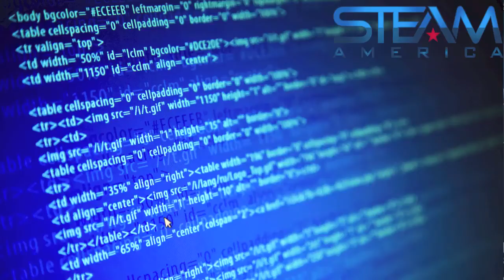STEAM Education and Project-Based Learning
STEAM education and Project-Based Learning gives children the opportunity to learn how to work together.  Collaborative learning is a primary tenet of STEAM.  Students need an opportunity to learn to work in teams.  Working collaboratively creates more innovative ideas and solutions to problems.  Project-based activities more closely resembles real world working environments.